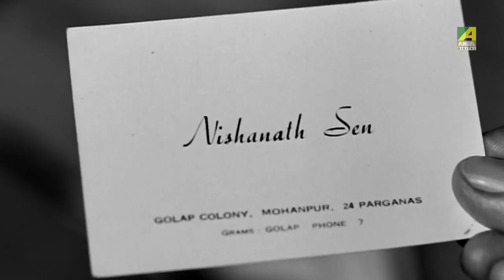Pratham Case Asa - Dramatic Scene | Chiriakhana | Uttam Kumar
Watch the Dramatic Scene - "Pratham Case Asa : প্রথম কেস আসা" from Bengali movie "Chiriakhana". Starring Uttam Kumar & Others.

Movie : Chiriakhana
Language : Bengali
Genre : Drama, Classic
Producer : Star Productions
Director : Satyajit Ray
Story : Sharadindu Bandyopadhyay
Music Director : Satyajit Ray
Lyricist : Satyajit Ray
Playback : Namita Ghosal
Release : 1967
Star Cast : Uttam Kumar, Kanika Mozumdar, Shubhendu Chattopadhyay, Shailen Mukherjee, Sushil Majumdar, Jahar Ganguli, Shyamal Ghoshal, Geetali Roy, Subrata Chatterjee, Bankim Ghosh, Prasad Mukherjee, Nilotpal Dey, Kalipada Chakraborty, Chinmoy Roy, Nripati Chatterjee, Ashok Mitra, Shekhar Chatterjee, Rupak Majumdar